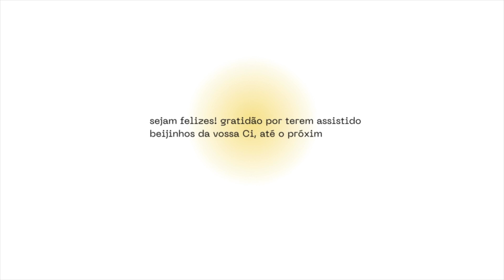como preparo as verduras para facilitar durante a semana | praticidade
♡ Oi meus maravilhosos! ...  neste vídeo vou vos mostrar a forma simples e prática de preparar as verduras (também pode ser feita com vegetais) de modo a facilitar durante a semana toda e para não perder nenhuma das verduras. Praticidade é tudo. Espero que gostem ♡

*alguns ITENS que uso na cozinha e recomendo*
➢ *marmitas herméticas/de vidro*
➢ *copos medidores + colheres medidores*
➢ *copos mason ball*
➢ *organizadores de ovos*

🔥 *EQUIPAMENTOS UTILIZADOS PARA GRAVAÇÃO E EDIÇÃO* :
*Iphone 14 Plus* I
*Compudor/ Desktop Apple* I
*Laptop HP* i
*Estabilizador de Câmera MIMO* I
*Disco externo 2TB* i
*Cartão memória SanDisk*
*Microphone WirelessME*
*GOPRO HERO 12 Black*
*HeadPhones BEATS SOLO 3 wireless*

✈️TENS ALGUMA VIAGEM PLANEADA? PEÇA ORÇAMENTO AQUI: WhatsApp código de Portugal (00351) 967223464✈️

❗️Aqui temos 2 vídeos por semana (Segundas e Quintas) às 12h hora de Nova Iorque

➢  ➢  Neste nosso lindo Canal, partilhamos experiências, rotina de cuidados tanto com a casa como autocuidados, receitas caseira e prática, dicas, curiosidades e a minha rotina e experiencias. Bora crescermos juntos?
Sejam bem-vindos ao meu, ao nosso Canal ♡
Beijinhos da vossa Ci

Music from Uppbeat (free for Creators!)